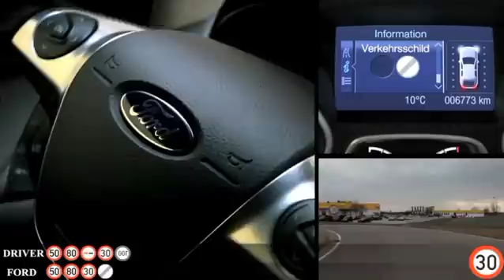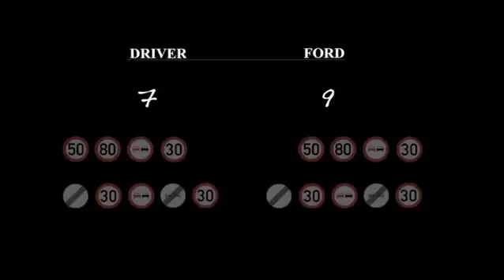The Ford Traffic Sign Recognition system challenge. Man Vs. machine.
How would you test a technology that can read road signs? Tell us how you'd challenge the Ford Traffic Sign Recognition system on Facebook.

At Ford, we're asking real people to test our technology. Max Besold and Jenny Heister, from the University of Vienna, decided to have Max compete with the Ford Traffic Sign Recognition system in a Focus.

So they set up a series of real, fake and ludicrous road signs on a test track, then compared the observation powers of man and machine.

To see more challenges and share your ideas, join Ford Real World Challenges on Facebook. Next time it could be you in the driver's seat.